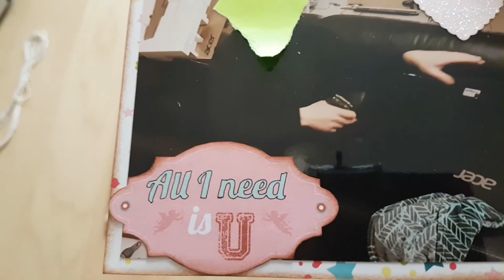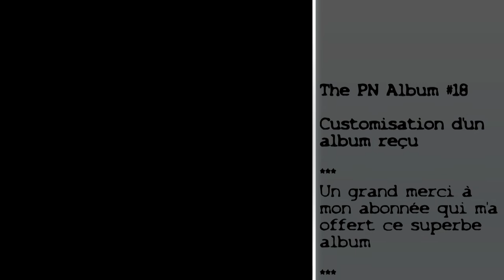The PN Albums #18 Customisation d'un album reçu